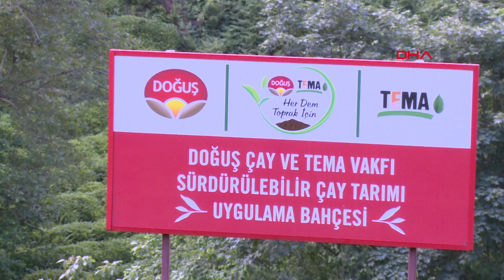Çayda yeni organik gübreleme modeliyle 3 kat fazla verim elde edildi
Doğu Karadeniz'de, yapılan çay tarımında yıllardır kullanılan kimyasal gübrenin yerine TEMA Vakfı tarafından oluşturulan örnek bahçelerde yeni bir organik gübreleme modeli uygulandı. Kimyasal gübrenin zararlarından toprağı korumayı amaçlayan uygulama ile otları kesilen, kazılan ve tarım kireci ile işlendikten sonra geriye kalan lif, sap ve tozlarından oluşan çay atıklarının serildiği deneme bahçelerinde, 3 kat fazla verim elde edildi.

Rize, Trabzon, Artvin ve Giresun illerinde 830 bin dekar alanda 1 milyon üretici aile tarafından yapılan çay tarımında 1970’li yıllardan itibaren uygulanan kimyasal gübre sonucu asitleşme oluşan topraklarda verim kaybı yaşanmaya başladı. Çaykur tarafından 10 yıldır yürütülen proje ile kademeli olarak organik tarıma geçiş çalışması başlatıldı, 40 bin dekara yakın arazide organik çay tarımına geçildi. Bölgede tartışılan ve zarar veren kimyasal gübrelerden toprak yapısının arındırılmasını amaçlayan organik çay üretimi için çalışma yürüten TEMA Vakfı, 'Her Dem Toprak İçin Projesi’ başlattı. Vakıf tarafından Rize'nin Çayeli ilçesi Senoz Vadisi'nde 1,5 dönüm üzerinde oluşturulan örnek bahçelerde yeni bir organik gübreleme modeli uygulandı.